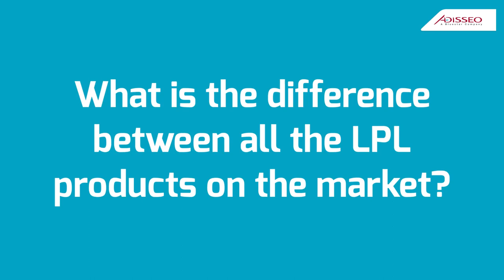FOCUS ON AQUALYSO: Marleen Dehasque, Global Product Manager Aquaculture Nutrition